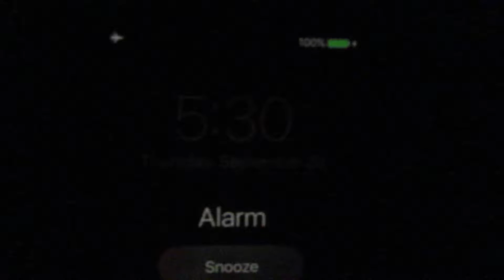NSF Grant & Who Do I Work For | The Build 120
James Hillegas is a builder.

Building his body through powerlifting. Building infrastructure through his degree as a civil engineering. Building his brain through motivation and religion. Building his business which is his toughest construction project to date. Follow James on his building project on the following social media sites